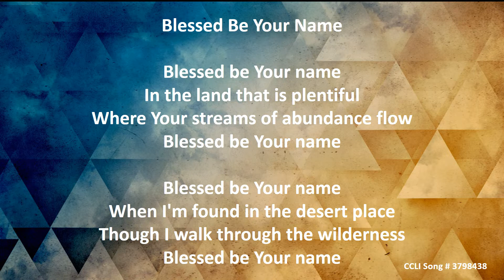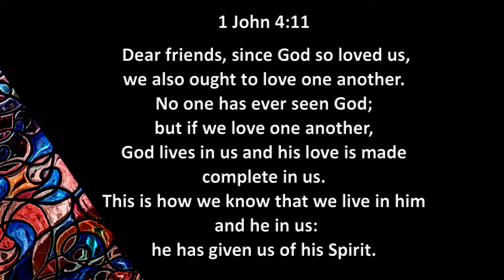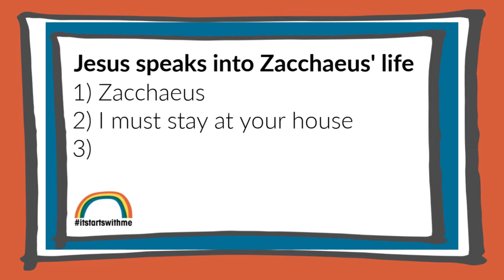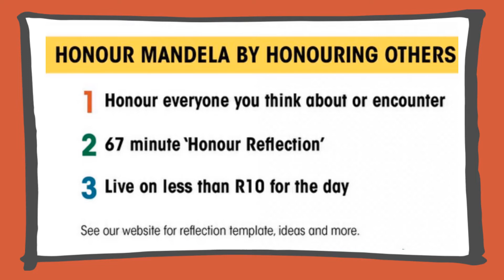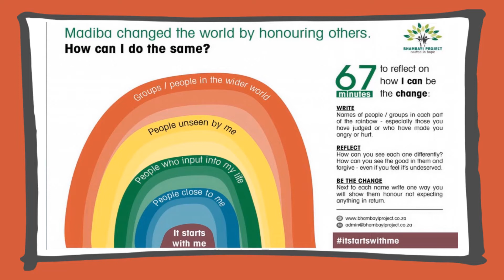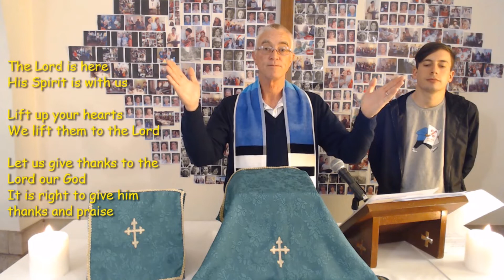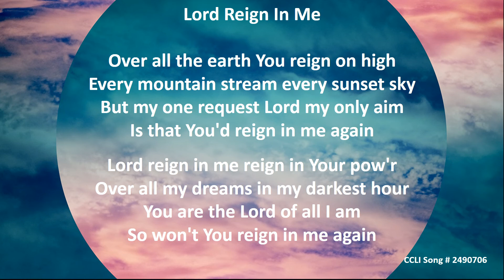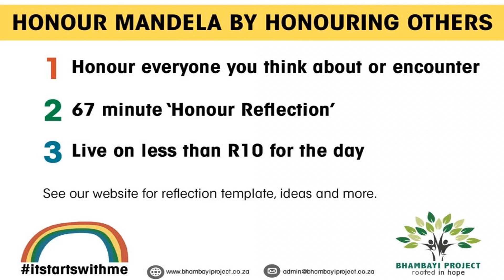9am Service: 12 July 2020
Theme: itstartswithme Week 2 – Mandy Pearson
Readings: Mark 2:15-17 and Luke 19:1-10

Songs: CCLI License No. 440080
Blessed Be Your Name CCLI Song # 3798438
Lord Reign In Me CCLI Song # 2490706